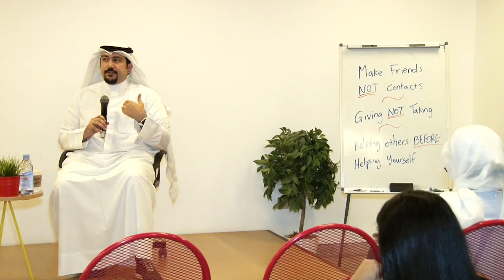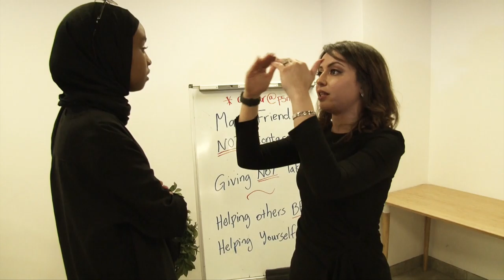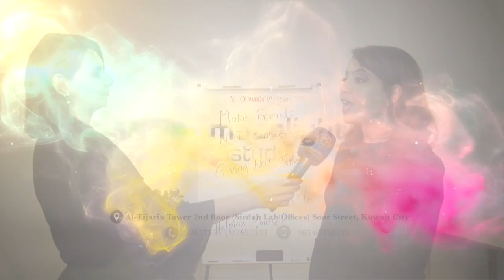Startup Grind with Anwaar Alrefae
Anwaar Alrefae is the founder of @p5m_app , an app that allows users to attend gym classes and gain access to gym fac ilities across multiple gyms with a single subscription, giving users the flexibility of location, time, and variety. Anwaar is an alumni of Sirdab Lab's Startup Bootcamp and was the only Kuwaiti to go through the Misk accelerator in the Kingdom of Saudi Arabia. P5M has also received investment from 500 Startups. In this event we'll get to learn more about her struggles, successes, and lessons learned along the way related to running a tech startup, building a team, approaching investors, and much more.